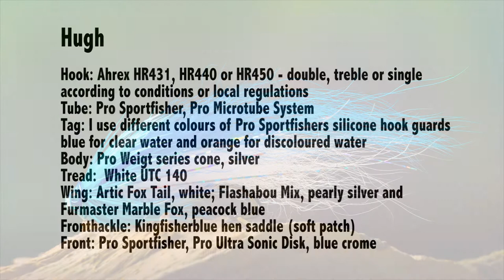Hugh - Seatrout, salmon and steelhead fly tying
Hair winged tube fly, inspired by the late Hugh Falkus' fantastic Sunk Lure. It is a sparsely dressed fly, with no bells and whistles. Just a totally basic tube fly, but the disc adds a lot of turbulence and give life and motion to the soft fox hair.
True to the spirit of Mr Falkus, this fly is an easy tie and a solid workhorse on the river.

Hugh
Hook: Ahrex HR431, HR440 or HR450 - double, treble or single
according to conditions or local regulations
Tube: Pro Sportfisher, Pro Microtube System
Tag: I use different colours of Pro Sportfishers silicone hook guards blue for clear water and orange for discoloured water
Body: Pro Weigt series cone, silver
Tread:  White UTC 140
Wing: Artic Fox Tail, white; Flashabou Mix, pearly silver and
Furmaster Marble Fox, peacock blue
Fronthackle: Kingfisherblue hen saddle (soft patch)
Front: Pro Sportfisher, Pro Ultra Sonic Disk, blue crome